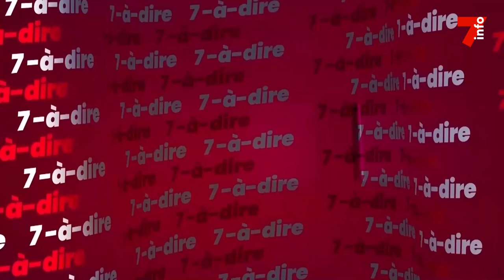7-à-dire | Entretien avec Michèle Bolou, cheffe droits humains à l'ONG Alliance CI - partie 1